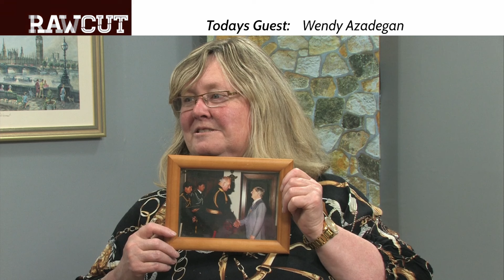The Inventive Spirit: Wendy Azadegan's Journey Through Engineering and Life - Life Bursts Episode 55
In this captivating episode of Life Bursts with Matt and Sarah, we dive into the fascinating life story of Wendy Azadegan. From her father's inventive genius to her own journey as one of the first women in mechanical engineering, Wendy's tale is one of perseverance, curiosity, and unexpected turns.

RawCut is a unique collaborative media project by people passionate about telling fascinating stories about ideas, people, public policy, and culture. RawCut has emerged as a new multi-platform project by people who are from community and non-profit media, and If you believe our idea has merit please, like, follow, share and subscribe to our content on social media.